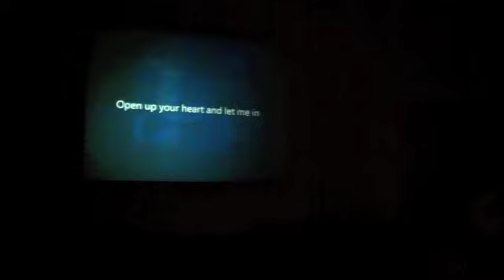VEDO: POWER OUTAGE & Music Stuff (DAY 27)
vlogtober.